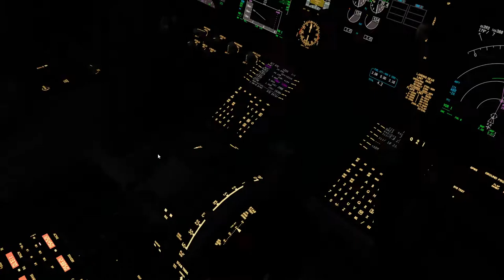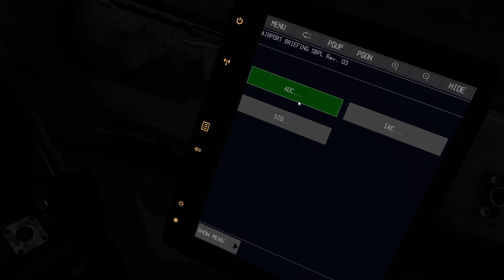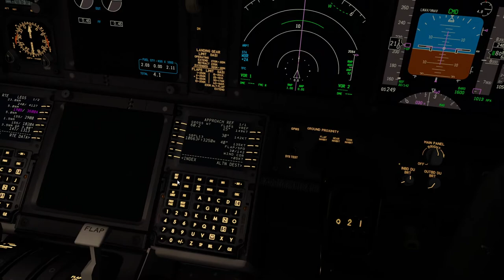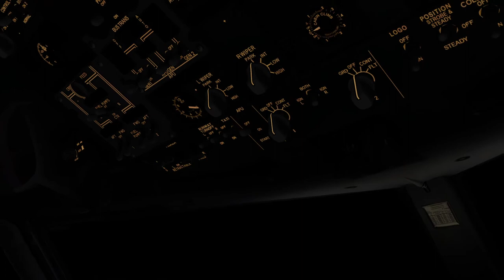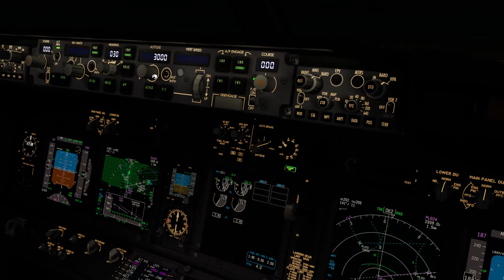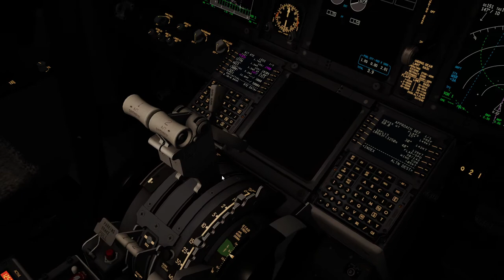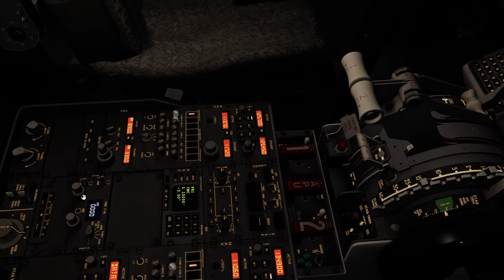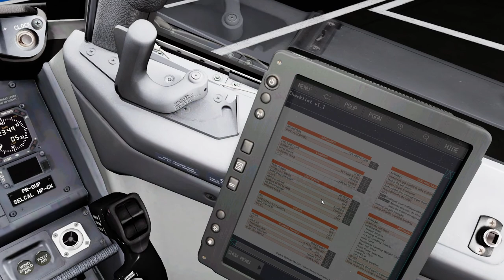【P3D v5.1】SBPL landing 737-800 GOL PMDG NGXu